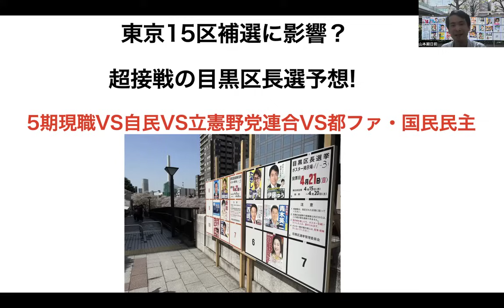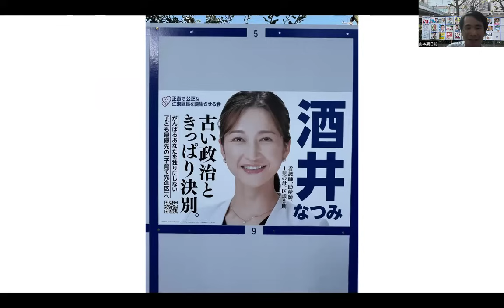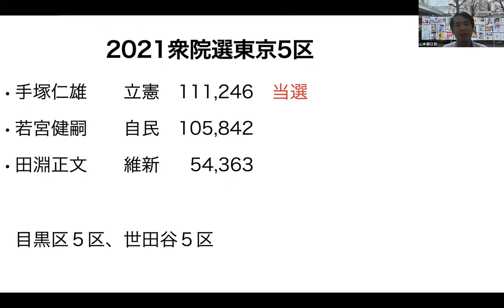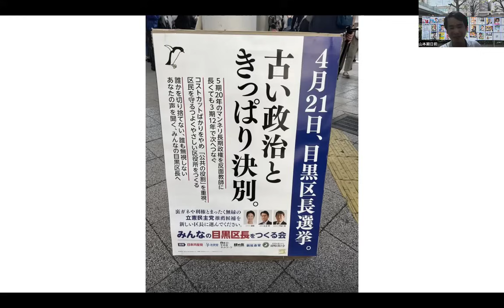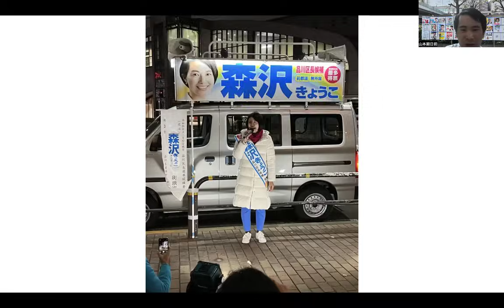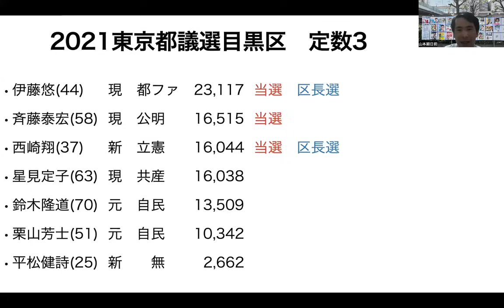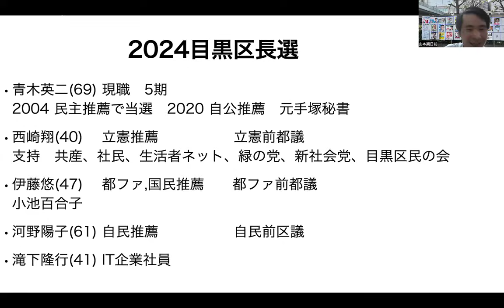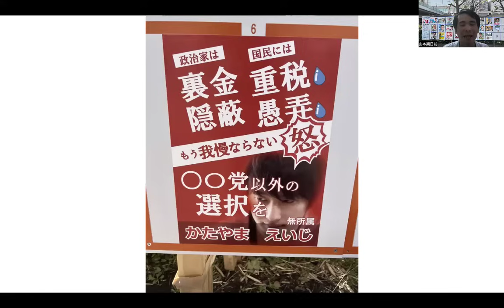東京15区補選に影響？超接戦の目黒区長選予想!小池都知事応援の都ファ&国民民主連合軍VS蓮舫議員率いる立憲や共産野党連合軍VS河野太郎のはとこの自民推薦軍VS現職6期目指し区長 公明党票はどこに？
山本期日前